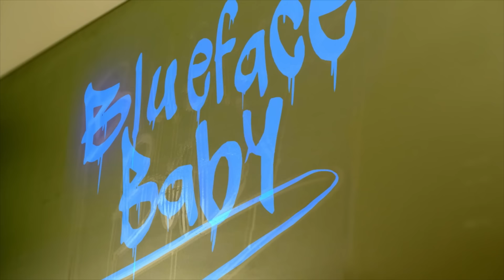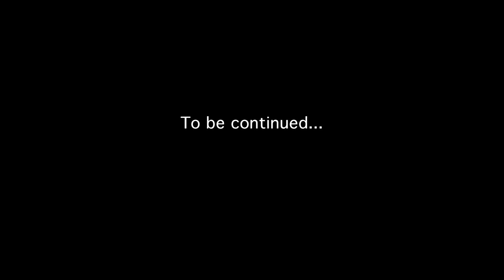Blueface - Daddy ft. Rich The Kid (Official Video)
Music video by Blueface performing “Daddy” Ft. Rich The Kid.

Daddy Lyrics:
Blueface baby
Yeah aiight

I’m her daddy I don’t even know her mama

She call me daddy I don’t even know her mama
She gon do it for some dolce and gabbana
Louie, gucci, fendi, prada designer
No strings attached like balenciaga

Look at all these hoes I’m attractive
She blew me
So I blew a bag on her fastly
Sexual relations no strings attached
I just got her new fendi’s with no strings attached
Baby gave me mad face without the attitude
She gon do it all for Chanel and jimmy choo’s
I’m the type to spend a bag on a hand bag
Doesn’t mean that we involved she just gotta brag
You can’t make me cum
Then you can’t come back
I can crack a bitch and i don’t got no fuckin crack
I just want some mouth without the conversation
This ain’t a waiting room baby
Ain’t no room for waiting
I can’t even tell the time
This AP decoration
Baby make it clap like a celebration

She wanna fuck but I don’t even got a condom
Aiight give me top til the end of night
You might get Chanel you gon be aiight
Louie, Fendi, Balenciaga
If the head trash I could give a bitch a dollar
How the fuck she call me daddy I ain’t met her mama
How the fuck i got the bently I ain’t have a Honda
Bust down for the gang
Eliante bust down on the chain
For the dolce Gabanna she clappin
The pussy to wet get a napkin

Yeah aiight

Video Director: R. Malcolm Jones
Video Producer: Monica A. Young
Video Producer: Jai Santiago
Video Editor: R. Malcolm Jones for The Seventh Shooter Productions